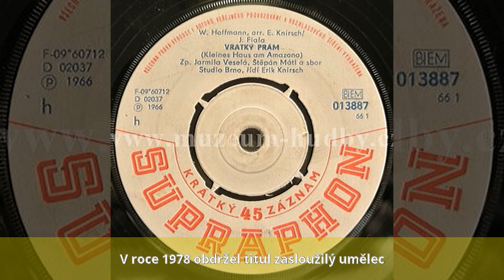Rudolf Cortés - Životopis